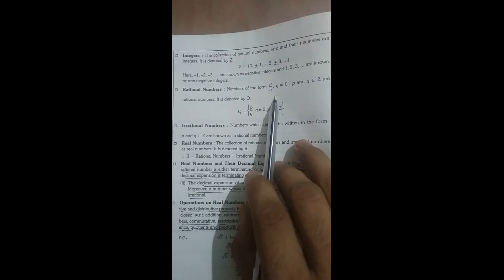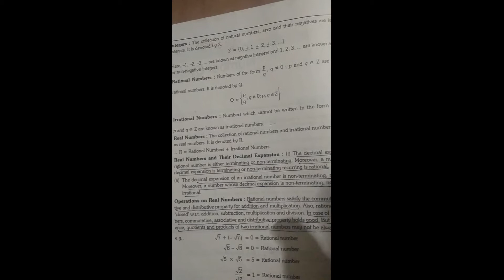Class 9th Number system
this playlist for class 9th students |provide all chapters videos of class 9th.